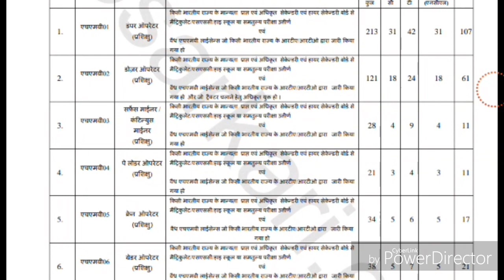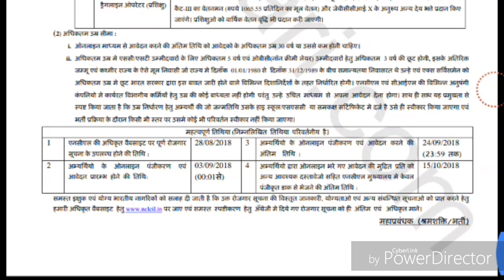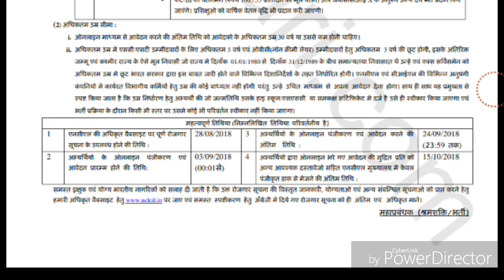Northern Coalfields Limited Government Job !!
Northern Coalfields Limited Government Job !! All India Job !! 619 Post !!